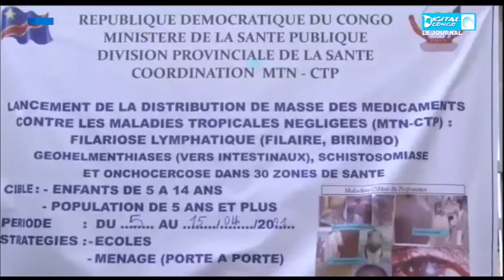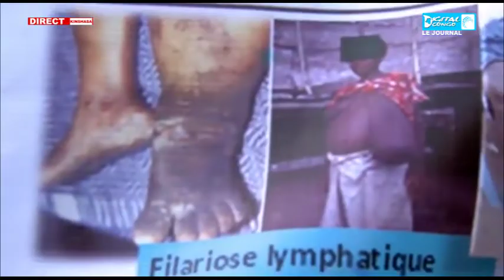Bukavu: Campagne de distribution gratuite des médicaments contre les maladies tropicales négligées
Campagne de distribution de masse des médicaments  lancée le 5 Avril 2021 par le vice gouverneur du Sud Kivu en collaboration avec la coordination de MTN-CTP au Sud Kivu.